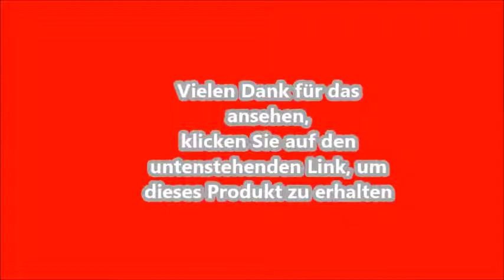Samsung Gear S3 classic (3,3 cm (1,3 Zoll) Display, NFC, Bluetooth, WLAN, Tizen OS),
Samsung Gear S3 classic (3,3 cm (1,3 Zoll) Display, NFC, Bluetooth, WLAN, Tizen OS), mit Echtleder-Armband
Erfassung von Lauf- und Freizeitaktivitäten durch integriertes GPS; Beschleunigungssensor, Lagesensor, Höhenmesser, Barometer, Pulsmesser, Umgebungslichtsensor
Staub- und wasserdicht nach IP68-Standard
Optik einer robusten Fliegeruhr, Always-On-Display-Funktion, einfache Anpassung von Ziffernblatt und Armband an eigenen Geschmack
Edelstahlgehäuse in Silber und Echtleder-Armband in schwarz
Lieferumfang: Gear S3 classic, Armband (in den Größen S und L), induktive Ladestation, Kurzanleitung
Bitte beachten Sie, dass eine Herzfrequenzmessung mit Hilfe eines Brustgurts (nicht mitgeliefert) technisch bedingt eine höhere Genauigkeit als die optische Herzfrequenzmessung am Handgelenk aufweisen kann
Bitte beachten Sie die Herstellerangaben zur Bluetoothkonnektivität mit ihren jeweiligen mobilen Geräten wie Handy oder Tablet
Jetzt auch mit iOS kompatibel